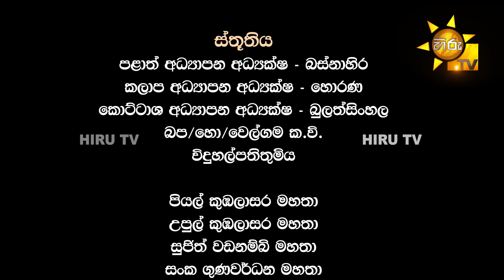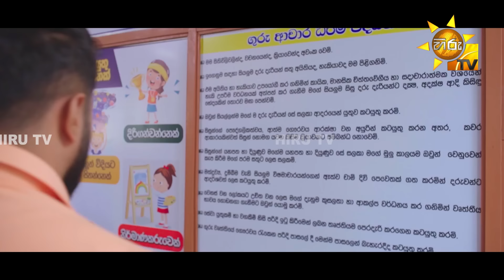Hichchi - හිච්චි | Episode 131 | 2024-05-06 | Hiru TV